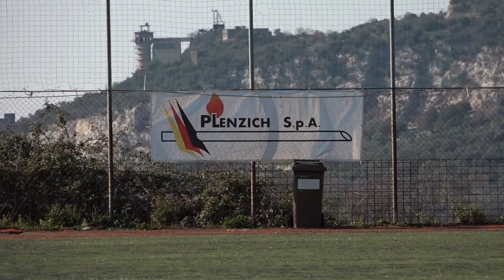Calcio - Zena Montecelio - Passo Corese